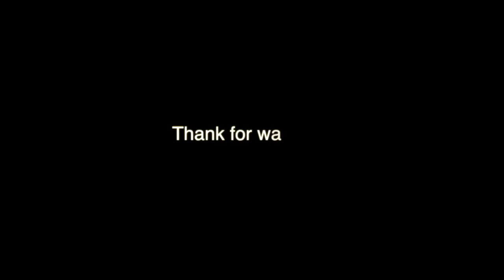한베커플💖 여자친구와 미용실에 갔습니다!!